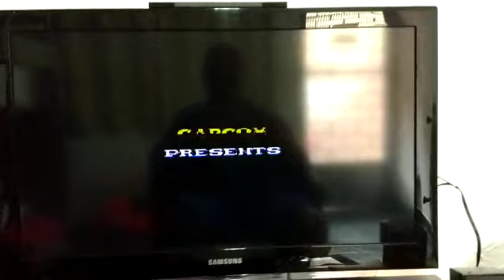nintendinho jgames produções controle turbo José Gomes